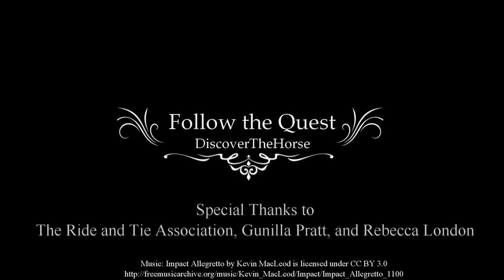Try the Sport of Ride and Tie on an Arabian! | DiscoverTheHorse [Episode #11]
In this episode I meet up with Gunilla Pratt, the Vice President of the Ride and Tie Association. I learn about the sport of Ride and Tie and get to try it out on a rescued Arabian mare!

🐎DISCOVER amazing horse from around the world!